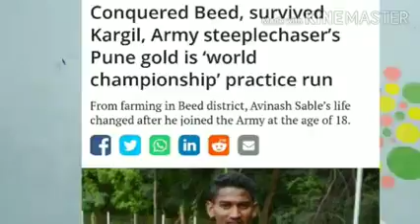खुपच सकारात्मक video याची प्रत्येकाने नोंद घेतली पाहिजे